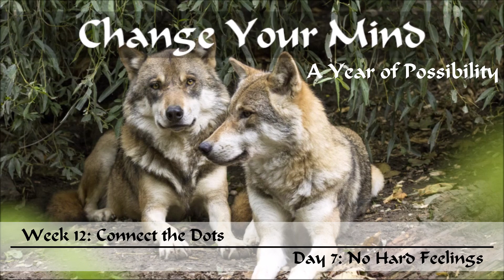Connect the Dots: No Hard Feelings Meditation 10 min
Mark Reinholz leads this ten-minute meditation on relationships and finding empathy for all.

Artist: Aakash Gandhi
Track: Serenity